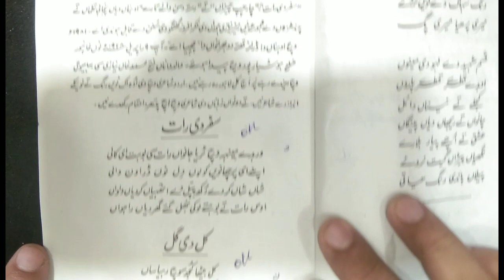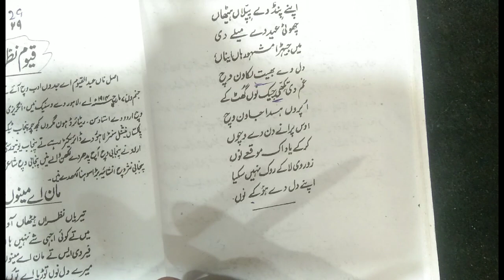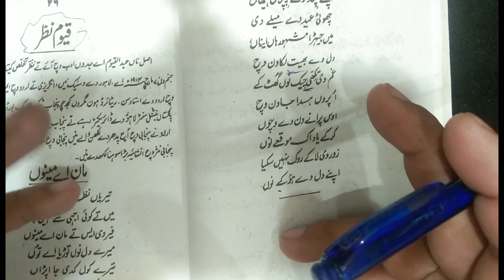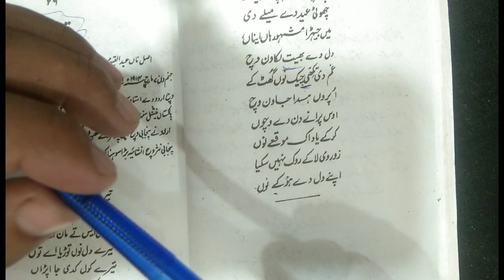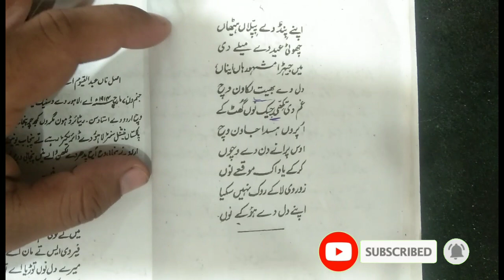BA Punjabi|نظم |کل دی گل |مشکل لفظاں دے معنی تے مکمل تشریح دے نال Rahe ilm official.